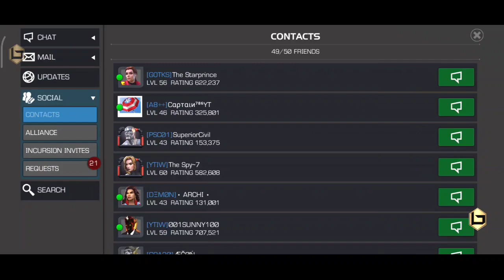LEVEL UP EVENT AND COMPLETING SPECIAL SOLO OBJECTIVES | MARVEL CONTEST OF CHAMPION IN HINDI